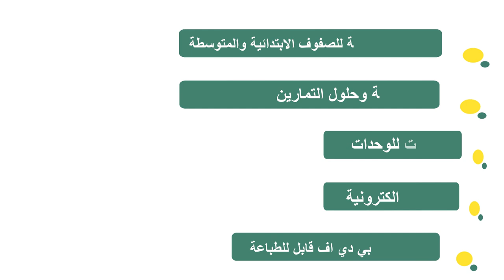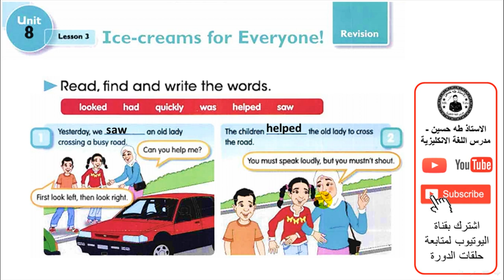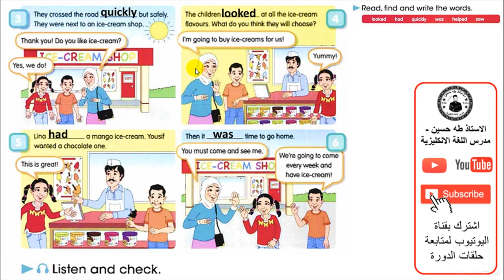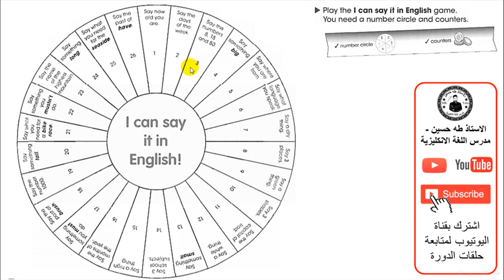الرابع ابتدائي/ اليونت الثامن الدرس الثالث/ ايس كريم للجميع/ الاستاذ طه حسين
شرح اليونت الثامن/ الدرس الثالث / ايس كريم للجميع/   للصف الرابع ابتدائي + حل كتاب النشاط+  نماذج امثلة وصيغ اسئلة  للموضوع/ الاستاذ طه حسين.